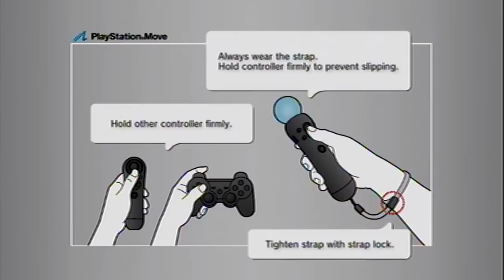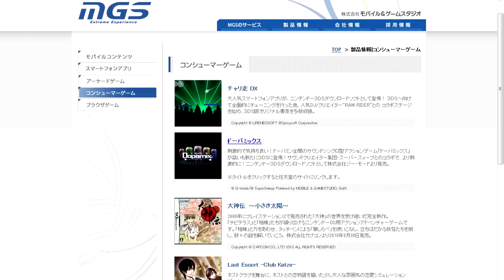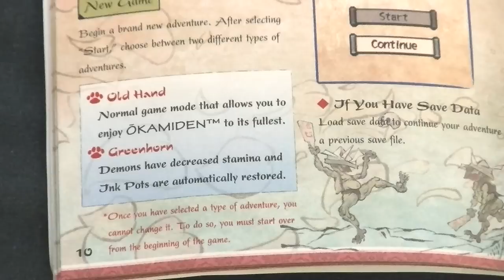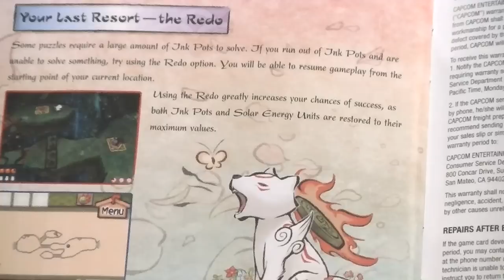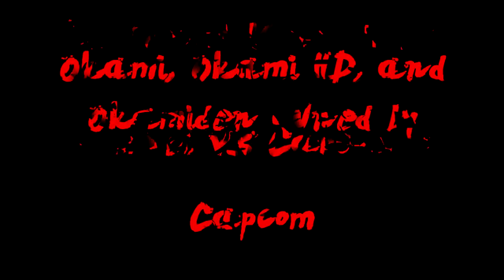Okamiden (DS) Review - They Made a Sequel?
A comparison review of Okamiden, the chibified sequel to the critically acclaimed Okami.